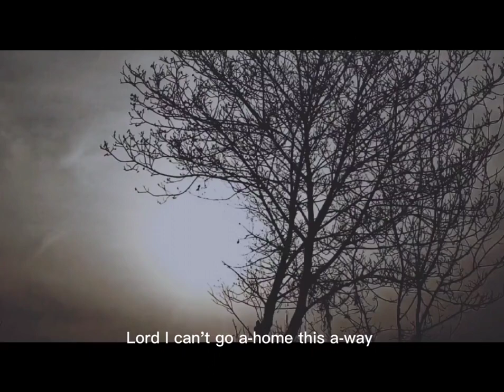Chinese artist Li Wente's outdoor painting MV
中国艺术家李文特户外写生纪录片